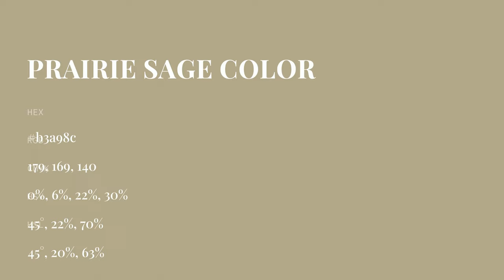Prairie Sage color b3a98c hex color - Yellow color - Cool color b3a98c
What color is Prairie Sage ? b3a98c hex color - Yellow color - Cool color b3a98c

Hex b3a98c Color Code is also known as Prairie Sage color.

Hex b3a98c Color code in RGB color code model is created after adding 70.20% red color, 66.27% green color and 54.90% blue color.
Hex b3a98c Color code in CMYK color (process color) code model is generated after subtraction of 0% cyan, 5% magenta, 21% yellow and 29% black.